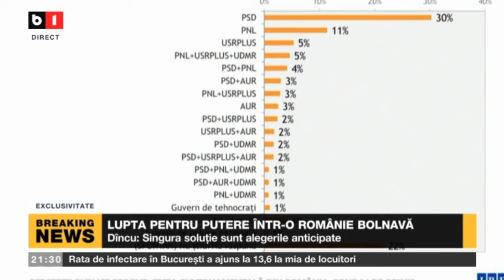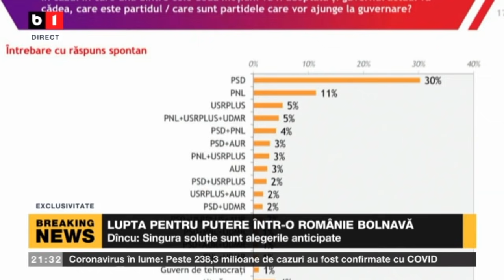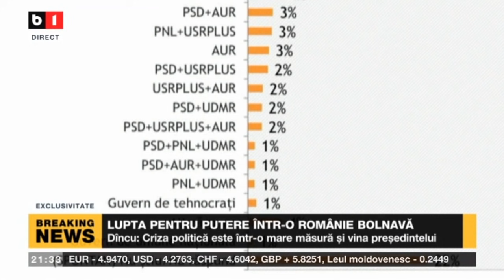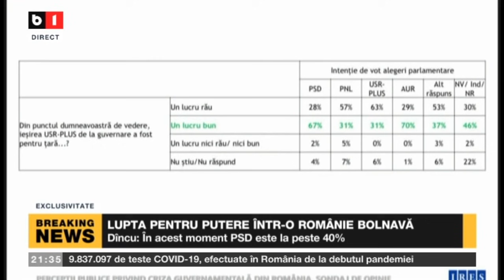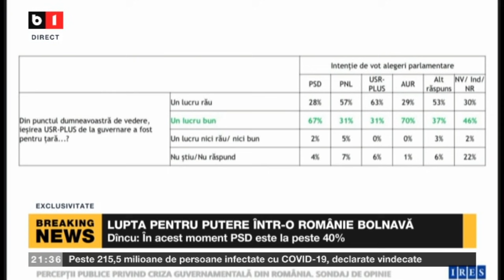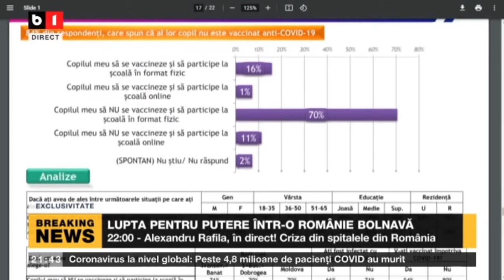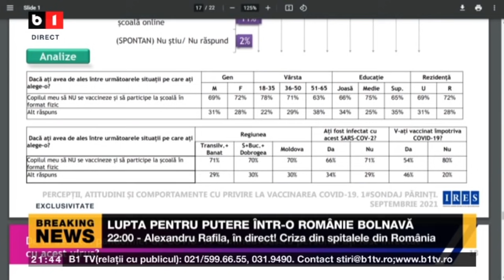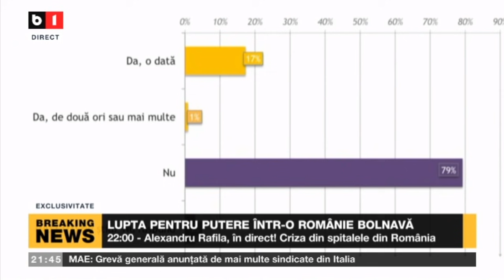youtube video #-C80KoQOpz0